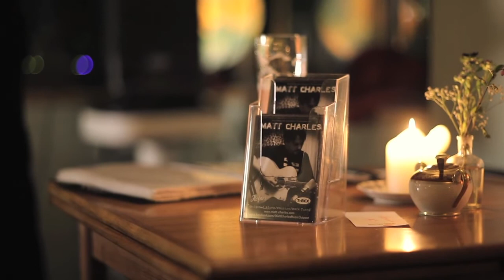Matt Charles Road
Matt Charles sings 'Road' at the 2012 Rippple Books launch, Oberstübchen, Hamburg.

Video by Robert Rohde